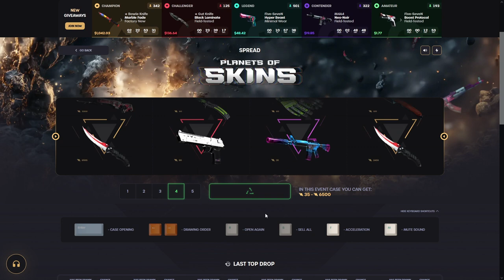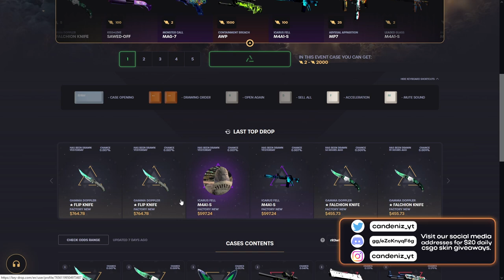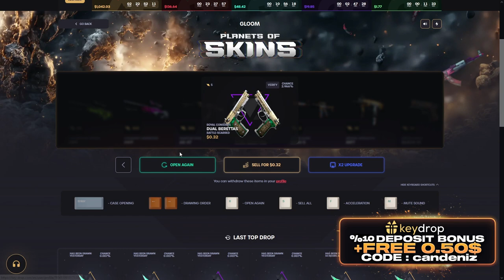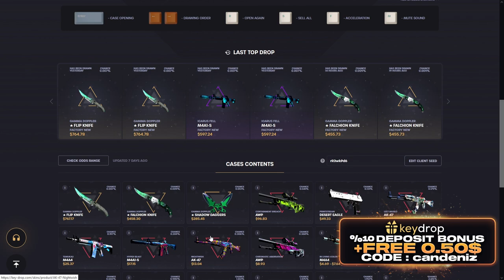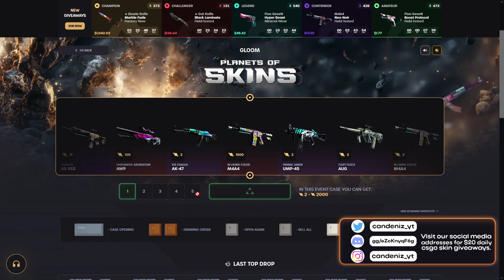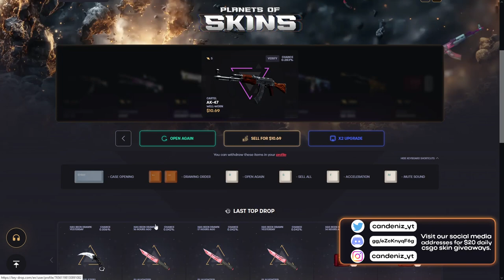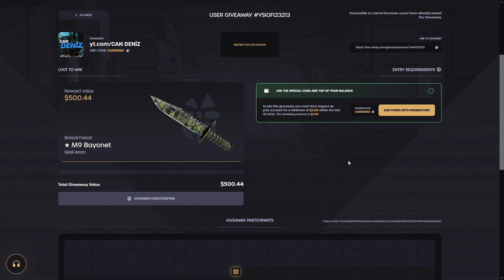KEYDROP'DA EFSANE YENİ EVENT!! | KEYDROP PROMO CODE ! KEYDROP KASA AÇILIMI !keydrop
● Use my promo code "candeniz" for free 0.50$ balance + %10 deposit bonuses!

● Bedava 0.50$ bakiye ve %10 deposit bonusu için ''candeniz'' kodunu kullanmayı unutmayın!

🎉● 500$ ' M9 Bayonet | Boreal Forest ' ÇEKİLİŞİ ! (GIVEAWAY)

SOCİAL MEDİA

TAGS

keydrop promosyon kodu,
keydrops,
keydrop promo code,
keydrop twitter,
keydrop promosyon kodu 2022,
keydrop nedir,
keydrop güvenilir mi,
keydrop facebook,
key drop golden code,
keydrop altın kodu,
keydrop altın ne işe yarar,
keydrop avatar,
keydrop app,
key drop affiliate,
key drop advent calendar,
keydrop apk,
avis key drop,
paginas parecidas a keydrop,
keydrop bedava para,
key drop bug,
keydrop bonus codes,
keydrop bakiye yükleme,
key drop bedava kasa,
keydrop best case,
key drop bonus code,
keydrop best cases,
keydrop codes,
key drop cs go,
key drop gold codes,
keydrop cup 1,
keydrop.come,
key drop.c,
keydrop çekim kullanım dışı,
keydrop çekiliş,
keydrop skin çekme,
keydrop para çekme,
key drop item çekme,
key drop discord,
key drop daily case,
keydrop deposit,
key drop down,
key drop drop,
keydrop darmowa skrzynka,
keydrop diables,
key drop deposit skins,
keydrop eu,
keydrop ekşi,
keydrop en iyi kasa,
keydrop error,
keydrop email,
key drop exchange,
key drop event,
key drop es confiable,
keydrop é confiavel,
oq é keydrop,
oque e keydrop,
o que é keydrop,
key drop é bom,
key drop e,
key drop free case,
key drop free codes,
key drop free gold code,
key drop gift card free,
key drop free skin,
key drop free money,
keydrop free,
key drop gold promo code,
key drop golden code 2021,
keydrop gold code,
key drop hack,
keydrop hediye kartı,
key drop how to use gold,
keydrop hesap silme,
key drop help,
keydrop hellcase,
keydrop halloween,
how does key drop work,
key drop promosyon kodu,
keydrop instagram,
keydrop indir,
key drop image,
keydrop ig,
key drop icon,
keydrop is legit,
keydrop intro,
keydrop joker,
keydrop jakie skrzynki otwierac,
keydrop jak zarobic,
keydrop jak działa,
key drop jak wyplacic pieniadze,
key drop jak zarabiać,
key drop jak wyplacic skina,
key drop jak odebrac skina,
keydrop kodlar,
key drop kod promocyjny,
kody promocyjne key drop,
key drop kod promocyjny 2020,
keydrop kinguin,
keydrop kody 2020,
key drop logo,
key drop level 1 case,
keydrop legit,
key drop login,
key drop logo png,
keydrop.l,
keydrop level 1,
is key drop legal,
keydrop mil spec,
key drop money codes,
key drop minimum deposit,
key drop money,
key drop money hack,
keydrop.m,
keydrop million,
keydrop monety,
key drop not working,
key drop nickname,
keydrop nasıl kullanılır,
key drop nick,
key drop name,
keydrop nie dziala,
key drop opinie,
keydrop.ocm,
key drop opening,
key drop owner,
keydrop or hellcase,
keydrop.ol,
keydrop.om,
keydrop oro,
keydrop o que é,
keydrop o co chodzi,
keydrop o skinclub,
como funciona o keydrop,
o que e key drop,
keydrop para yatırma,
keydrop.pp,
keydrop pl,
keydrop reddit,
keydrop reviews,
keydrop referral code,
keydrop referans kodu,
jeydrops.ru,
keydrop rust,
key drop rocket league,
key drop register,
keydrop slovakia,
keydrop skinpay,
key drop support,
keydrop skin changer,
keydrop safe,
keydrop steam group,
key drop sponsor,
steam key drop,
keydrop şikayet,
keydrop tr,
key drop tf2,
keydrop trustpilot,
key drop tiktok,
key drop trade,
key drop test,
keydrop tf,
key drop ussd codes,
key drop upgrader,
key drop upgrader hack,
key drop upgrade,
key drop 100 upgrader,
keydrop uala,
keydrop ubgrader,
keydrop ustaw poprawny avatar i nick,
keydrop video,
keydrop.vom,
keydrop vs hellcase,
keydrop visa,
keydrop vdolce,
key drop valorant,
keydrop v dolce,
keydrop youtube,
key drop yt,
keydrop para yükleme,
key drop your trade url is invalid,
yoshi key drop,
kody key drop yt,
keydrop złoty kod,
keydrop złote kody,
keydrop złoto,
key drop zdj,
keydrop zlote monety,
keydrop załóż konto,
key drop złoty kod lipiec 2020,
zdjęcie key drop,
wspolpraca z keydrop,
problem z keydrop,
jak wyplacic z keydrop,
key drop 0.55 code,
0 key drop,
5 key drop,